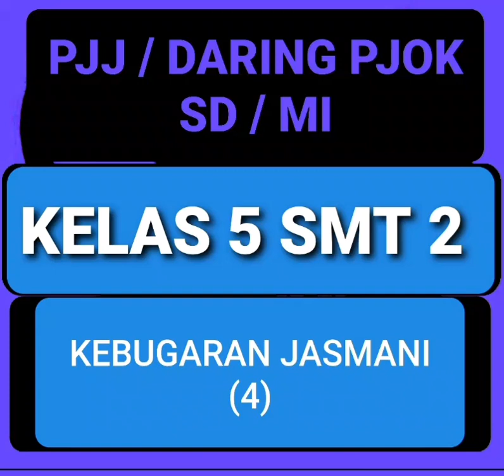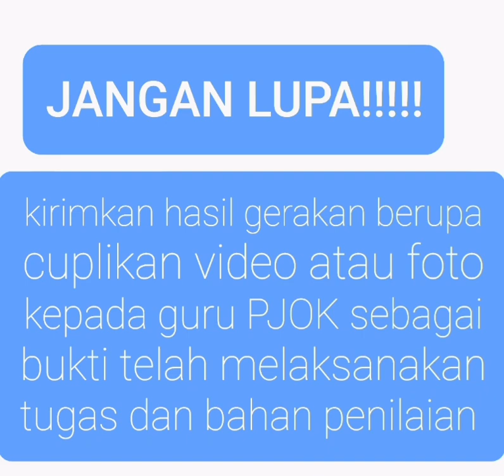PJJ DARING PJOK SD KELAS 5 SEMESTER 2 MATERI KEBUGARAN JASMANI (4) T.A 2021-2022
PJJ DARING PJOK SD KELAS 5 SEMESTER 2 MATERI KEBUGARAN JASMANI (4)

TUGAS GERAK:
1. LARI DI TEMPAT
2. SQUAT JUMP
3. SHUTTLE RUN

Pada saat melakukan tugas gerak harus dibimbing orang tua atau saudara

Video ini dibuat oleh:
MULANA ROHIMAT S.Si (Guru PJOK SDN Ciparay 7)
Diperankan oleh:
1. NAILA ALFIATUR ROHMAH ( Siswi SDN Ciparay 7)
2. ARSYIL (Siswa SDN Ciparay 7)